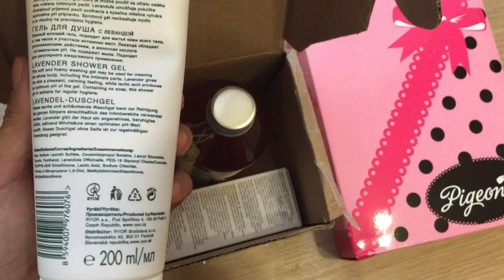Удаление родинок, я домашняя, детки)ВЛОГ